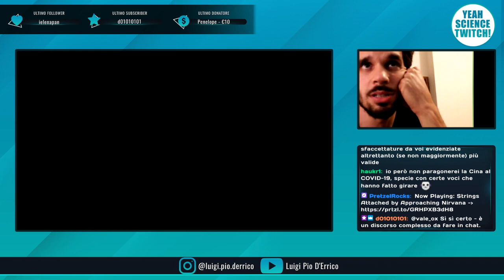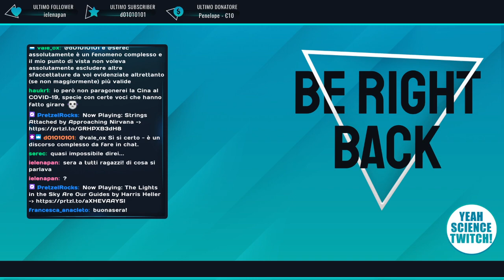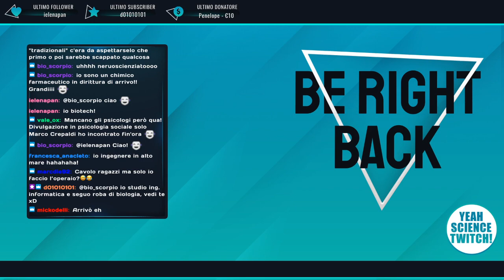Raccontiamo cose con Mick Odelli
Una chiacchierata relax tra le potenzialità di Twitch, dei social, l'arretratezza tecnologica italiana e l'enorme stimolo delle emozioni -- Watch live